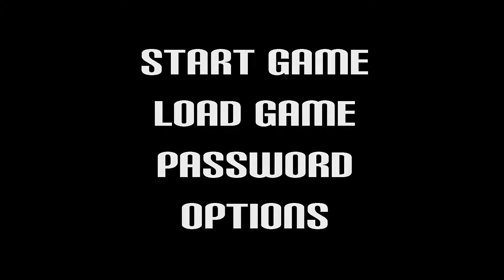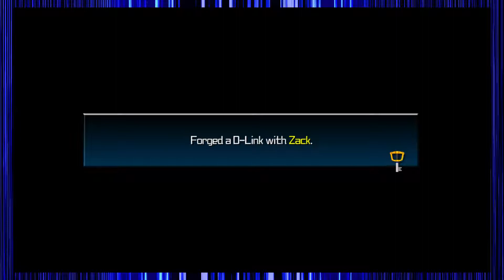Kingdom Hearts: Birth by Sleep Final Mix EPISODE #35 | Super Bonus Round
With half the journey behind us, we go appromixately 10 years in the past is the tragic tale of three good friends who get involved in what started it all. We're playing Kingdom Hearts: Birth by Sleep Final Mix! (PS4)